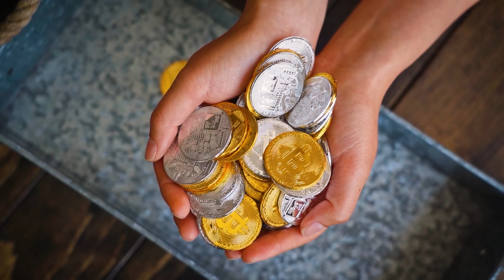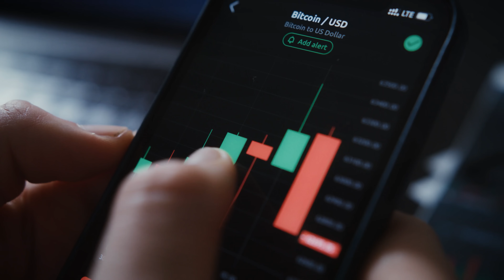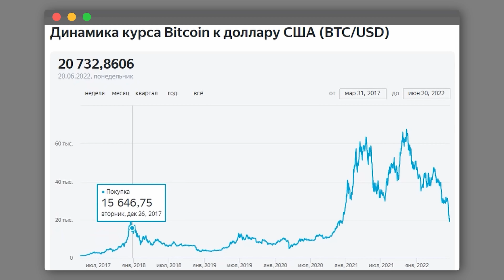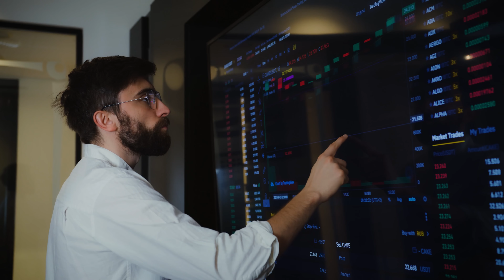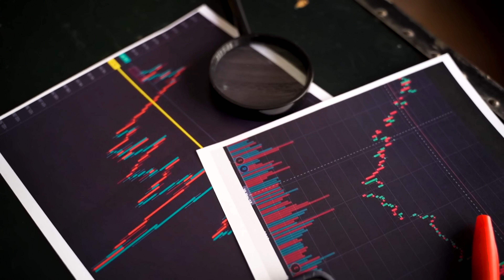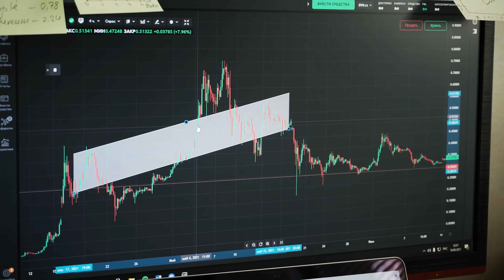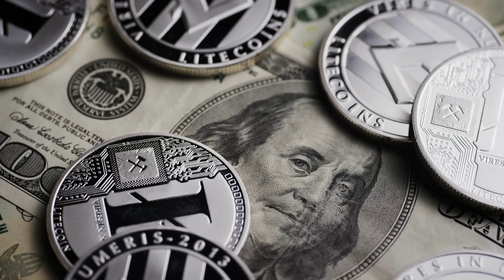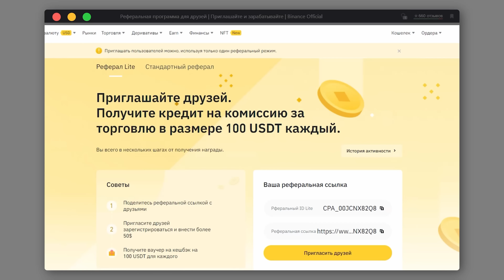Вся правда о Криптовалюте! Когда выгодно Майнить а когда просто покупать Биткоин? Бизнес идея на BTC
И ПОЛУЧИ КЭШБЭК в виде купона на 100USDT

Всем привет! Многие из вас уже активно разбираются в криптовалюте и каждый не прочь заработать на майнинге или просто на разнице в курсах криптовалют так как они очень сильно валатильны!! А вот когда выгодно купить оборудование для майнинга а когда выгодно просто купить Биткоин или любые другие Альтокины знает не каждый!! Поверьте, есть подходящее время именно для покупки BTC а есть подходящее время именно для майнинга криптовалют!! Сегодня в ролике я подробно расскажу когда выгодно просто купить Bitcoin или любые Altcoin а когда выгодно вложиться в оборудование для майнинга и добывать криптовалюту в том числе сам Биток!!! Бизнес на майнинге криптовалют таких как биткоин, эфир и риппл - это очень хорошая идея но только в определенный промежуток времени. В 2022 году скорее всего будет последний шанс крупно войти в криптовалютный бизнес

Хочешь стать дилером по сыровяленому мясу в своем регионе - мяскоподпивко.рф

- бизнес идеи
- заработок на бизнес идеях
- бизнес идеи 2021
- как заработать на бизнес идеях
- бизнес идеи с нуля
- идеи для бизнеса
- топ бизнес идей
- бизнес идеи на дому
- бизнес идеи своими руками
- разборка бизнес идей
- как заработать
- бизнес из ничего идеи
- бизнес дома своими руками

На нашем канале вы сможете найти множество бизнес идей, которые мы разбираем на своем опыте и показываем на каких бизнес идеях можно заработать, а на каких нет. Так же разбираем бизнес идеи на предмет того, какие могут возникнуть трудности и подводные камни в ходе их реализации. Некоторые бизнес идеи можно реализовать на дому, некоторые бизнес идеи можно сделать своими руками при наличии необходимого инструмента, а на некоторых топ бизнес идей можно очень прилично заработать! Всем кому интересна тема бизнеса и все кто хочет начать заниматься бизнес идеями - переходите на наш канал "БИЗНЕС ИДЕИ ИСТОРИЯ УСПЕХА"!!!

- бизнес идеи,
- бизнес с нуля,
- бизнес идея,
- бизнес идеи история успеха,
- майнинг,
- биткоин,
- криптовалюта,
- майнинг ферма,
- майнинг 2022,
- майнинг на видеокартах,
- bitcoin,
- ethereum,
- эфир,
- курс биткоина,
- eth,
- ферма для майнинга,
- эфириум,
- крипта,
- как начать майнить,
- btc,
- майнинг ферма 2022,
- криптовалюта для начинающих,
- майнинг в 2022,
- доходность майнинга,
- прогноз майнинга,
- видеокарты,
- биткоин обзор,
- биткоин прогноз,
- майнинг биткоинов,
- про майнинг,
- майнинг криптовалюты,
- майнер,
- майнинг в 2022 году